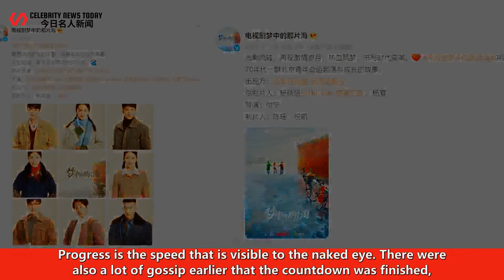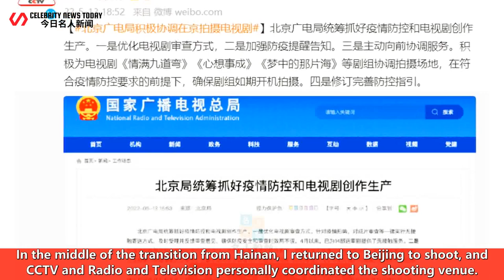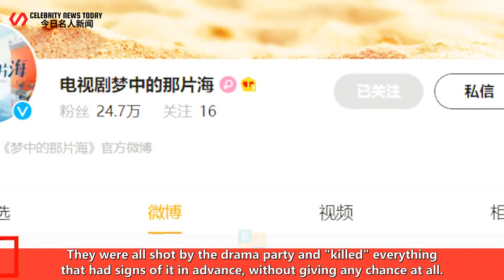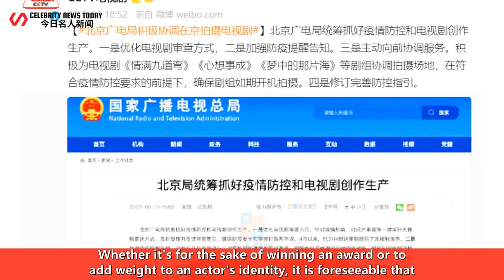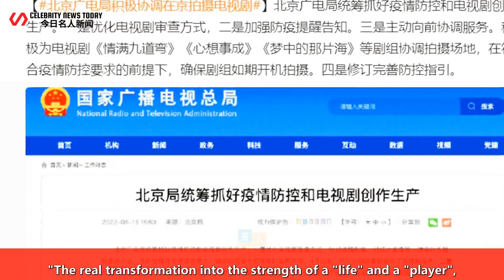After 4 months, Xiao Zhan's first drama "The Sea in the Dream" was officially completed, and the off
Celebrity News Today 247 2022/06/08 : After 4 months, Xiao Zhan's first drama "The Sea in the Dream" was officially completed, and the official blog announced ...
 After 4 months, Xiao Zhan's first drama "The Sea in the Dream" was officially completed, and the of